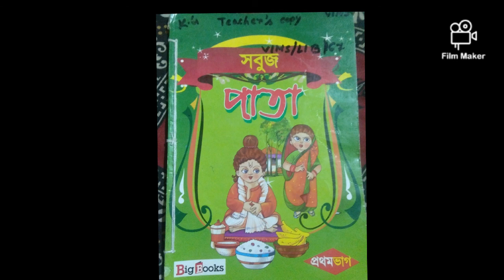ৎ ও ং যুক্ত শব্দ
Class-K. G.     Sub-Bengali